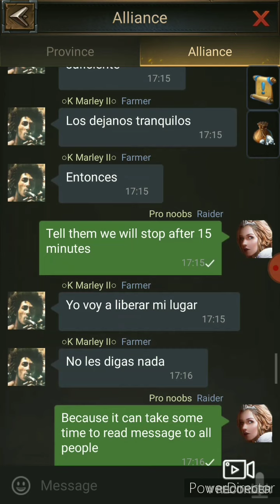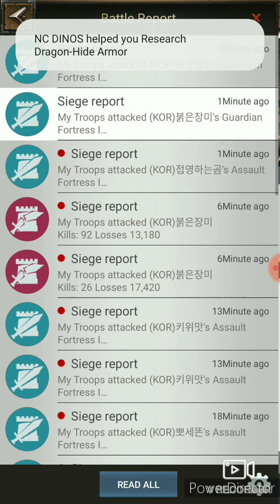Reign of chaos total war | Stop us if you can | Rise of empires (ice and fire / fire and magic)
Welcome back friends i am pro noobs from kingdom 219 and this video is about roc Battle, we lost just one match till now and no one can beat us after that.